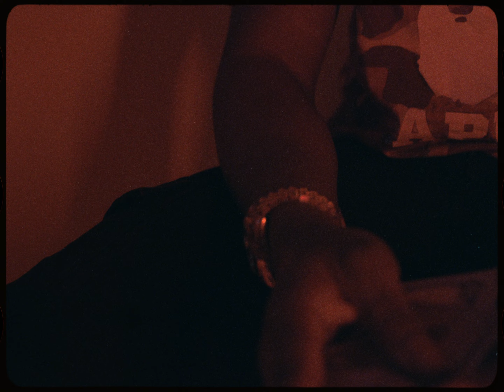L.B Boi - Said What I Said (Music Video)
L.B. Boi performing " Said What I Said"